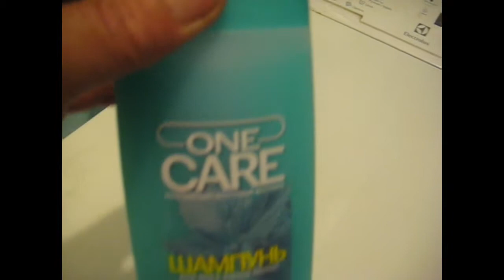Красавица осень/ Сломался кран/ Под дождем в огороде/ О курах/ Рыба/ Сырники Шампунь из Ф Прайса